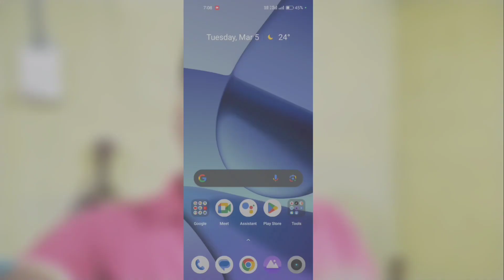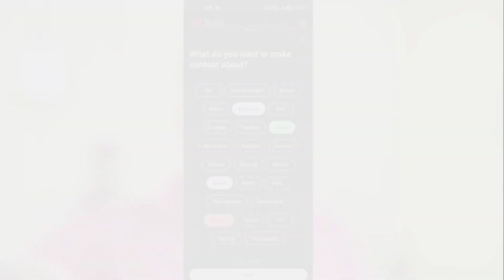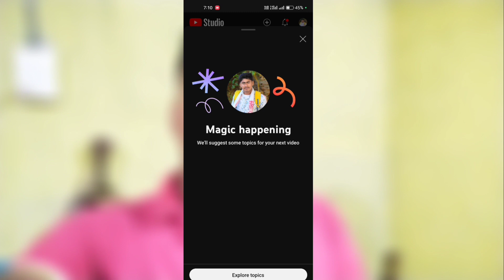Get Topic inspiration कैसे Settings करे? अब आयेगा Veiws Subscraibe YouTube का नाया update मिला है !!